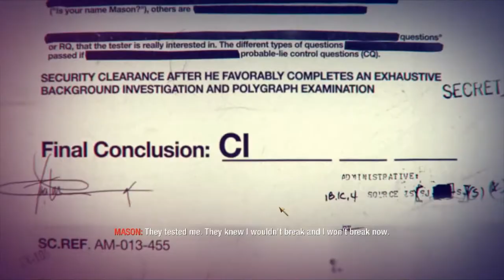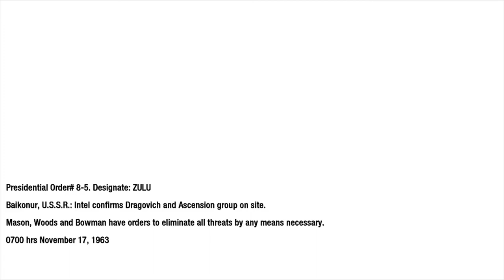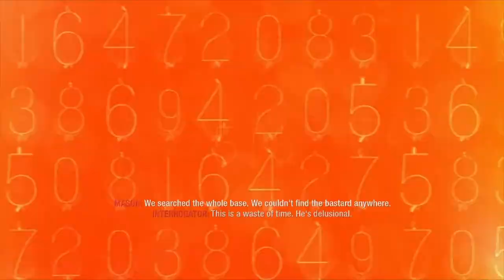Call of Duty: Black Ops- MR. President John .F. Kennedy Mission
Black Ops takes place between 1961 and 1968 during both the Cold War and the Vietnam War, 16 years after the events of World at War. It portrays a secret history of CIA clandestine black operations carried out behind enemy lines. Missions take place in various locations around the globe such as the Ural Mountains, Kazakhstan, Cuba, Hong Kong, Laos, South Vietnam, the Arctic Circle and Siberia. The single-player campaign revolves around an experimental chemical weapon codenamed "Nova-6". This weapon is bound to be used by sleeper agents in the United States, who are infused with sequences of numbers, once broadcasts are transmitted from an unknown numbers station.

The player controls the protagonist, SAD/SOG operative and former Force Recon Cpt. Alex Mason (Sam Worthington). Occasionally, CIA paramilitary operations officer Jason Hudson (Ed Harris) and some other characters are playable to progress the story. Alex is often joined by fellow operatives Force Recon Master Sergeant Frank Woods (James C. Burns) and SEAL Chief Joseph Bowman (Ice Cube), while Jason teams up with Grigori Weaver (Gene Farber), a Russian-born field operative. Viktor Reznov (Gary Oldman), a key character from the Soviet campaign in World at War, returns along with that game's Russian protagonist Dimitri Petrenko (Boris Kievsky) also making an appearance. Oldman also voices Daniel Clarke, a British scientist assisting in the development of Project Nova. Opposing the CIA are the leaders of Project Nova: former Red Army General Nikita Dragovich (Eamon Hunt), Colonel Lev Kravchenko (Andrew Divoff), and former Nazi scientist Doctor Friedrich Steiner (Mark Bramhall). Black Ops also features several historical figures: during the story Mason meets John F. Kennedy, Robert McNamara, and Fidel Castro.

On November 10, 1963, Mason meets with President John F. Kennedy, who authorizes a mission to assassinate Dragovich; Mason briefly envisions aiming a handgun at Kennedy. Mason, Woods, Bowman, and Weaver are dispatched to the Baikonur Cosmodrome to disrupt the Soviet space program and eliminate members of "Ascension", a Soviet program giving sanctuary to Nazi scientists in exchange for their knowledge. The team destroys the Soyuz spacecraft, while Woods apparently kills Dragovich in a car explosion with a commandeered BTR.